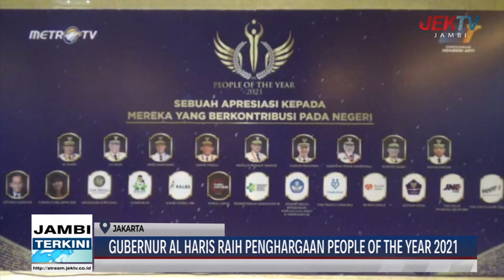GUBERNUR AL HARIS RAIH PENGHARGAAN PEOPLE OF THE YEAR 2021